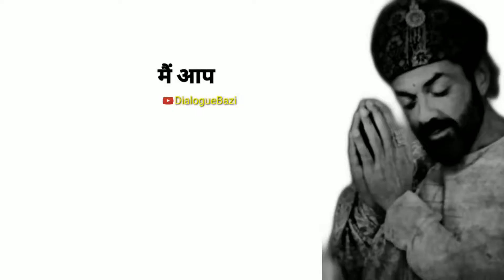Jagran भयंकर Roast Video 2020 , Funny Jagran roast video .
roast video of sidhu moose wala and karan aujla,